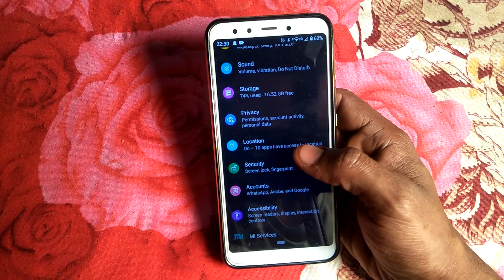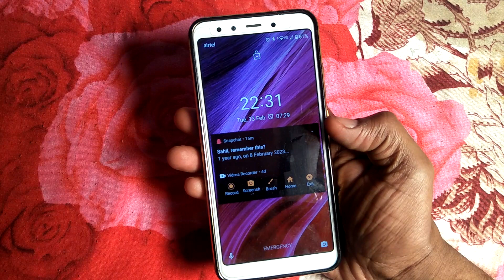how to change wallpaper MiA2, wallpaper change kaise karen MiA2 mai